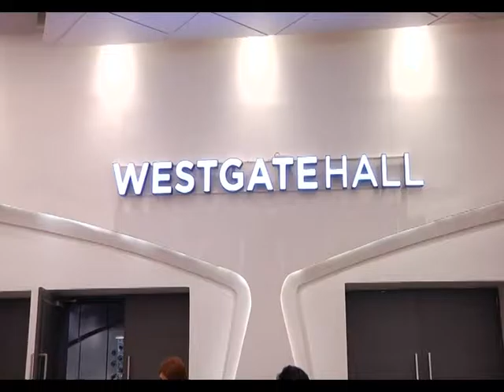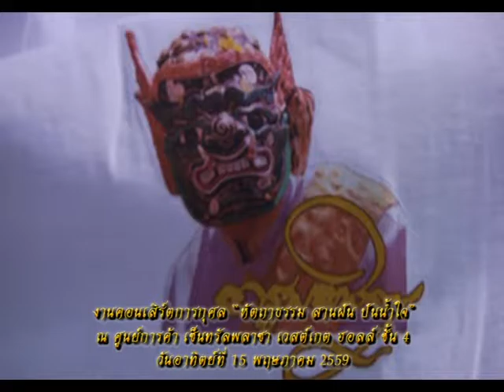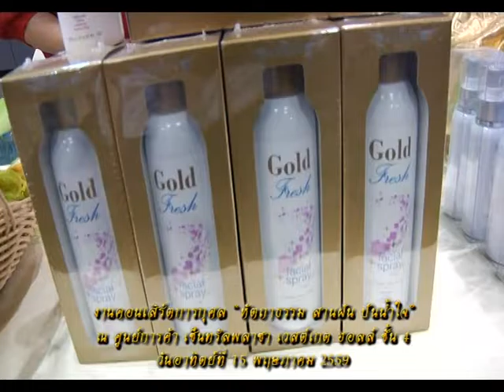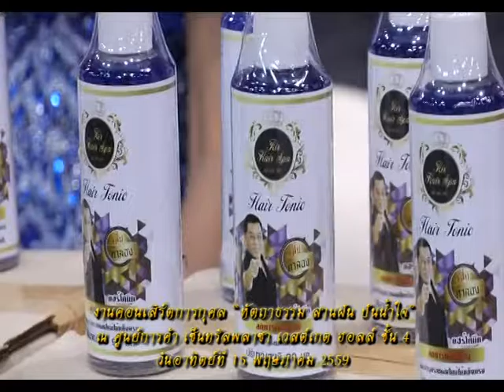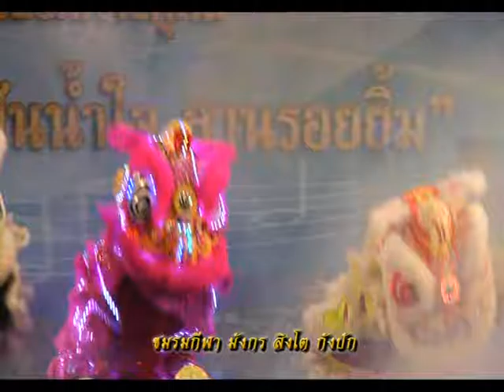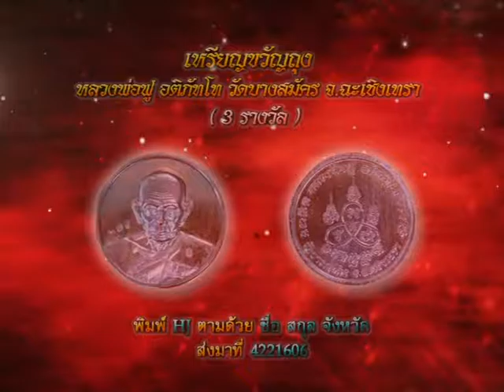รายการหัตถจิต | 19/05/59 | EP 2/4